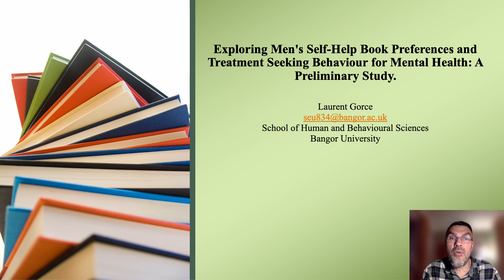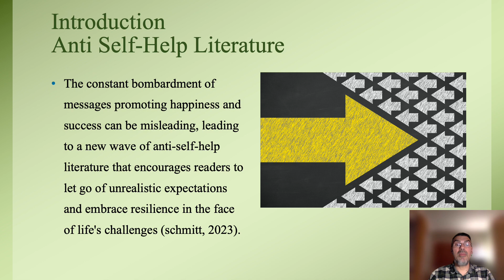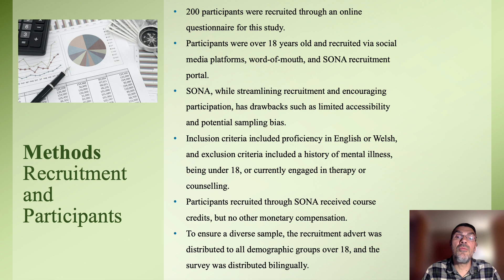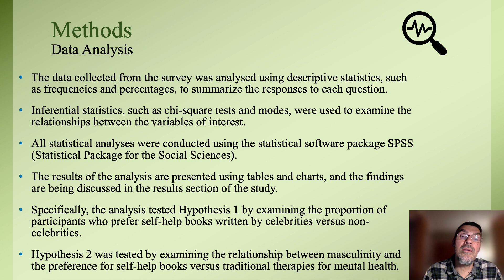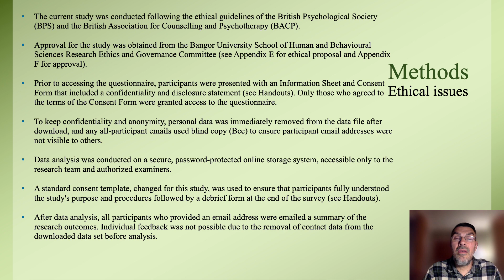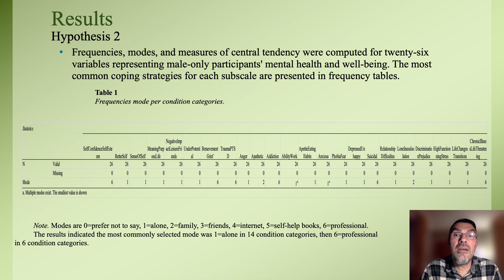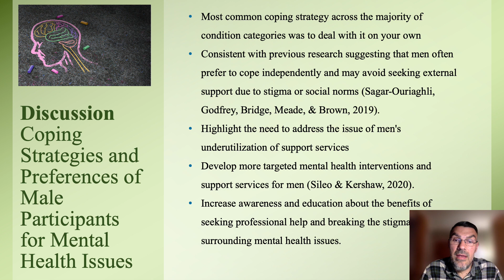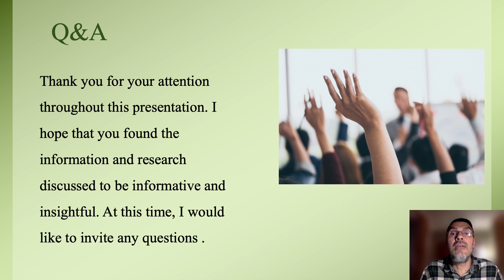Exploring men's preference for self-help books over traditional therapy BY Laurent Gorce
EXPLORING MEN'S PREFERENCE FOR SELF-HELP BOOKS OVER TRADITIONAL THERAPY: CELEBRITY VS. MEDICAL EXPERT AUTHORS
This study examines the concept of self-help, which has become a popular way for individuals to improve their mental health and overall well-being. Self-help resources come in various formats such as books, manuals, and web- based materials that aim to enhance the quality of life. However, people may find it challenging to distinguish between resources that address diagnosable mental illnesses and those that offer general self- improvement advice.
The research emphasizes the significance of guided self-help, which involves using self-help resources with the assistance of a medical professional, and unguided self-help, which refers to using self-help resources independently.
While unguided self-help can prevent the onset of severe mental health problems, guided self-help has been proven to be more effective in treating specific mental health conditions.
Overall, self-help resources can be useful in overcoming barriers to accessing mental health interventions and providing self- reliance and anonymity.
This study proposes two hypotheses. First, it suggests that individuals may prefer self-help books written by celebrities over those written by medical experts. Second, it proposes that men may be more inclined to use self-help books for mental health concerns instead of seeking established therapy.
The study aims to provide insights into how men make decisions about their mental health choice of care.

ARCHWILIO DEWIS DYNION AM LYFRAU CYMORTH- HUNAN-DYMORTH DROS THERAPI DDELFRYDOL: AWDURON ENWOG VS ARBENIGWYR MEDDYGOL
Mae'r astudiaeth hon yn archwilio cysyniad hunan-dymorth, sydd wedi dod yn ffordd boblogaidd i unigolion wella eu hiechyd meddwl a'u lles cyffredinol. Mae adnoddau hunan- dymorth yn dod mewn gwahanol fformatau megis llyfrau, meddalwedd a seilir ar y we sy'n ceisio gwella ansawdd bywyd. Fodd bynnag, gall pobl ei chael hi'n heriol i wahaniaethu rhwng adnoddau sy'n ymdrin â salwch meddyliol diagnoledig a'r rhai sy'n cynnig cyngor cyffredinol i wella eu hunan.
Mae'r ymchwil yn pwysleisio pwysigrwydd hunan-dymorth â chymorth , sy'n cynnwys defnyddio adnoddau hunan-dymorth gyda chymorth gweithiwr meddygol , ac hunan-dymorth heb oruchwyliaeth , sy'n cyfeirio at ddefnyddio adnoddau hunan-dymorth yn annibynnol .
Er y gall hunan-dymorth heb oruchwyliaeth atal dechrau problemau iechyd meddwl difrifol , mae hunan-dymorth gyda chymorth wedi'i brofi'n fwy effeithiol wrth drin cyflyrau iechyd meddwl penodol.
Yn gyffredinol, gall adnoddau hunan-dymorth fod yn ddefnyddiol i
oresgyn rhwystrau mynediad at ymyriadau iechyd meddwl a darparu hunan ddibyniaeth ac anhysbysrwydd.
Mae'r astudiaeth hon yn cynnig dau ddamcaniaeth .Yn gyntaf , mae'n awgrymu y gall unigolion ddewis llyfrau hunan-dymorth a ysgrifennwyd gan enwogion yn well na'r rhai a ysgrifennwyd gan arbenigwyr meddygol. Yn ail , mae'n awgrymu y gall dynion fod yn fwy tosturiol i ddefnyddio llyfrau hunan- dymorth ar gyfer pryderon iechyd meddwl yn hytrach na cheisio therapi sefydledig.
Nod y astudiaeth yw darparu mewnwelediadau i sut mae dynion yn gwneud penderfyniadau am eu
dewis gofal iechyd meddwl.